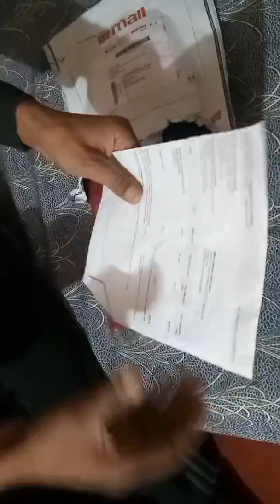kurta long unboxing ..maroon. size l.for paytm mall rs650. .Kurta for men